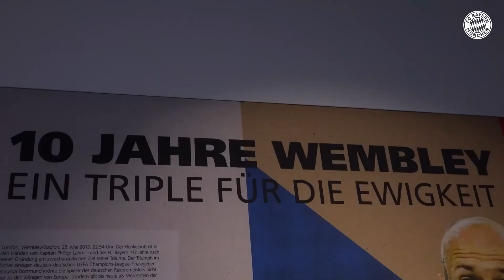"A beautiful memory" | Arjen Robben reviews the Champions League victory in 2013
FC Bayern legend Arjen Robben, who scored the winning goal against Borussia Dortmund in the 2013 Champions League final, was the first to visit the special exhibition "Wembley 10 Years On" at the FC Bayern Museum in the Allianz Arena.